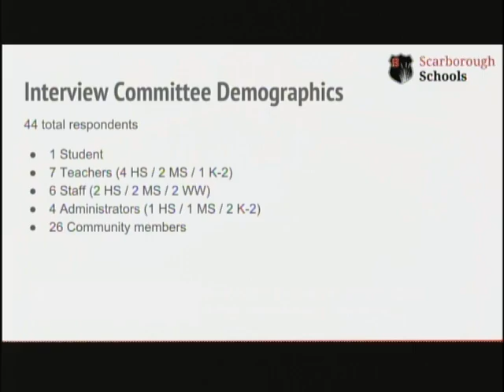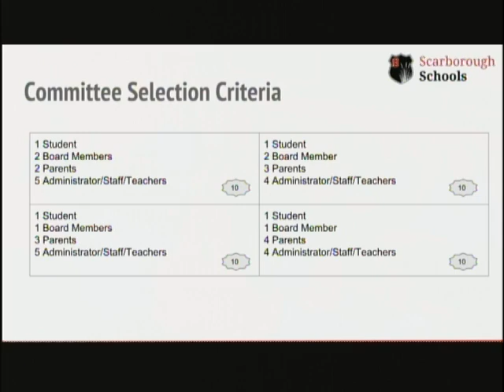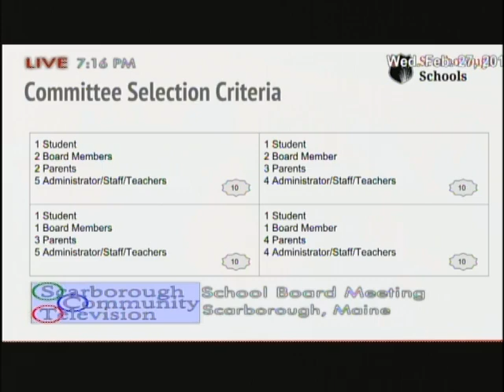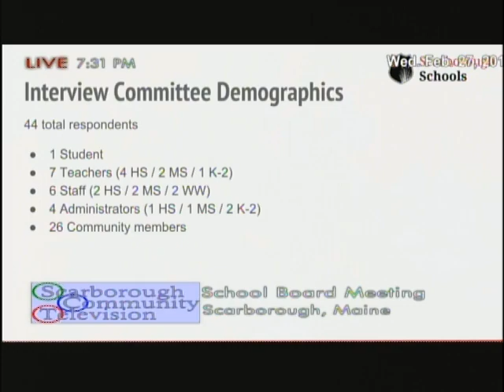School Board Workshop, Feb. 27, 2019, Scarborough, Maine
School Board Workshop, Feb. 27, 2019, Scarborough, Maine, 43 minutes